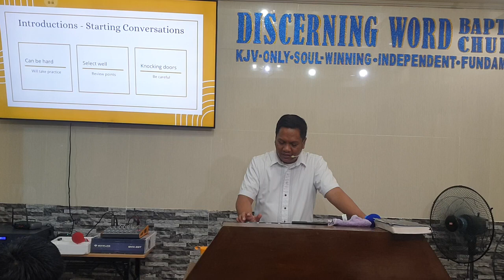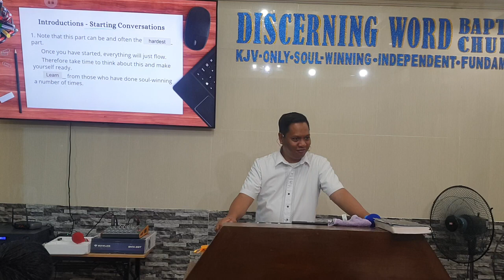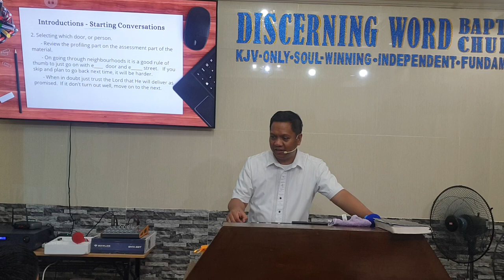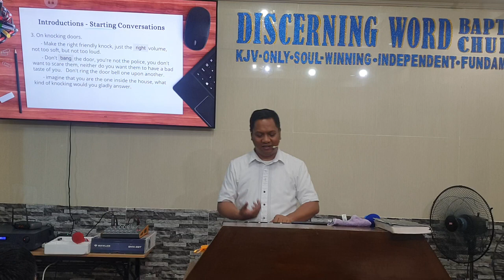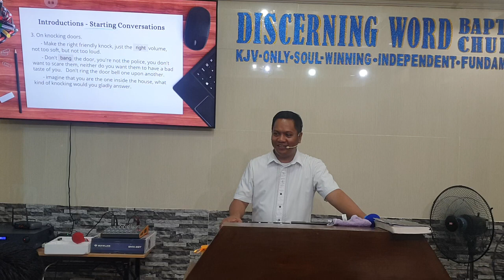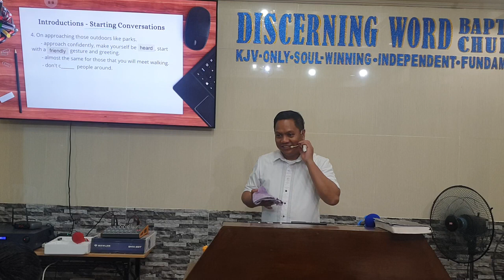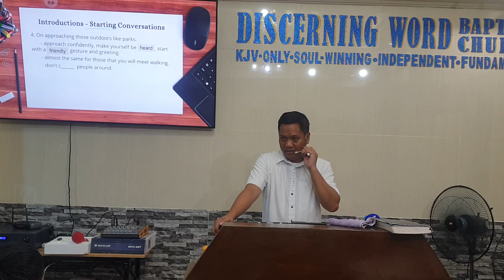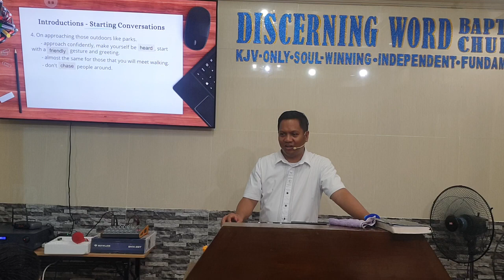Able to Save - Part 4 - Starting the Conversion- Soul-winning Seminar 2024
Able to Save   - Part 4 of 10
Soul-winning Seminar 2024
- Starting the Conversion

KJV-only
Soulwinning
Independent
Fundamental

20240501wedswsem04